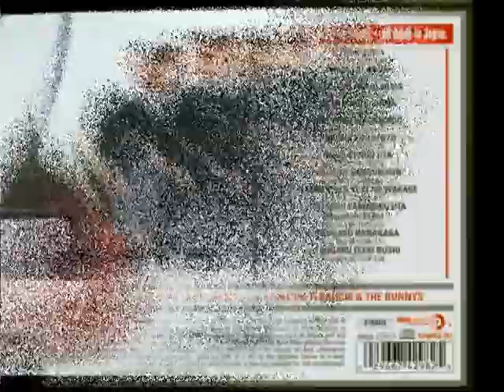Takeshi Terauchi & The Blue Jeans - Hoshi Eno Tabiji (Journey To The Stars)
Artist:Takesi Terauchi
Album: Takesi Terauchi - Nippon Guitars  (Instrumental Surf, Eleki & Tsugaru Rock 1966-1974)
Song: Hoshi Eno Tabiji (Journey To The Stars)
Record company: Ace Records (Copilation CD)
Record Release date: 2011